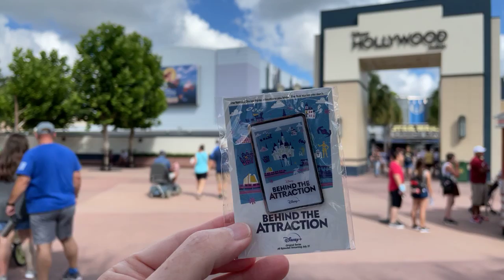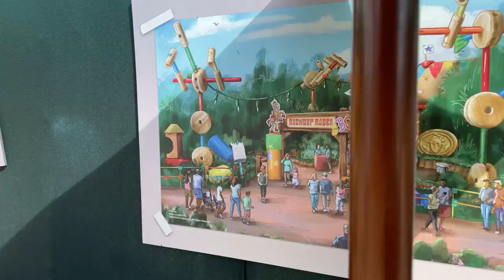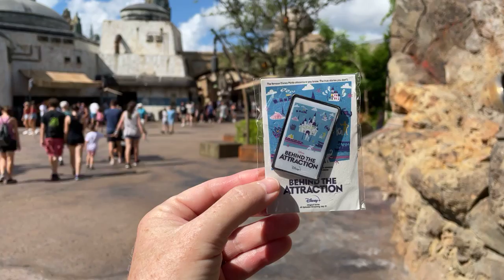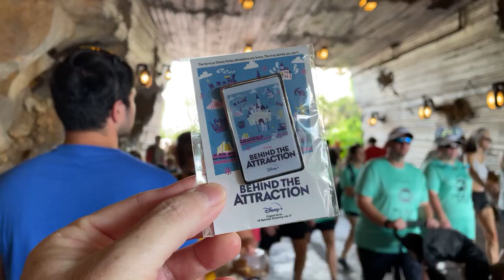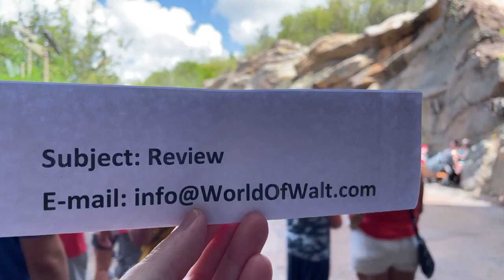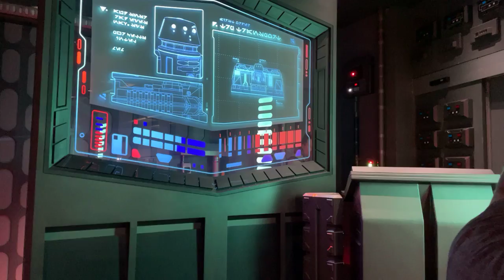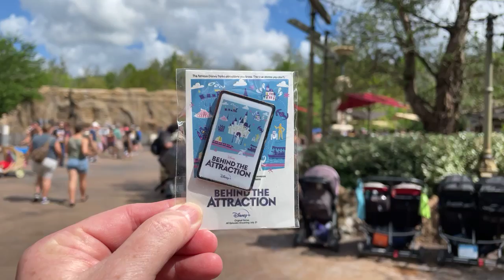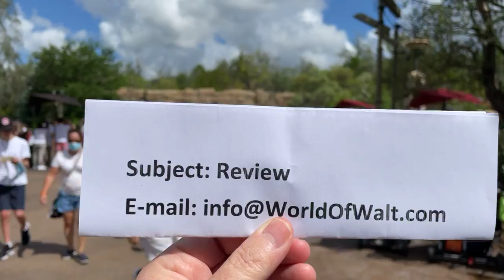Live Video - Let's Ride Rise of the Resistance at Disney's Hollywood Studios